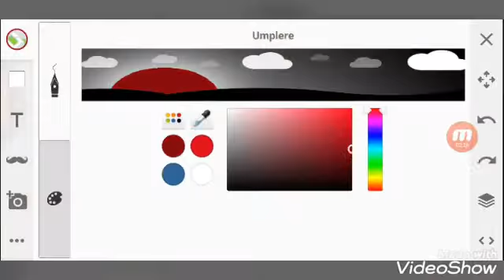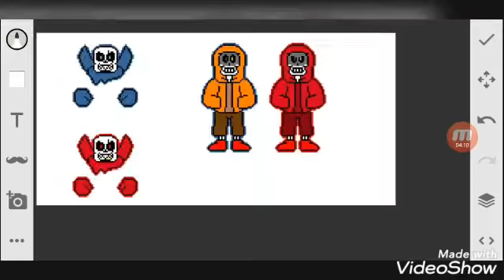DustSwapRevertFelledFell Sans & Papyrus (UnderTale AU Speedpixel)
DustSwapRevertFell + UnderFell